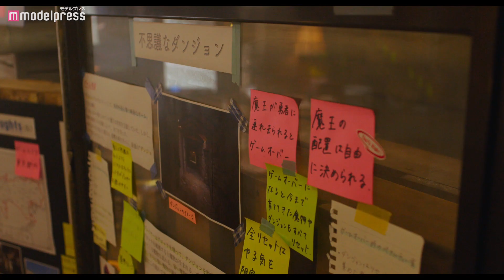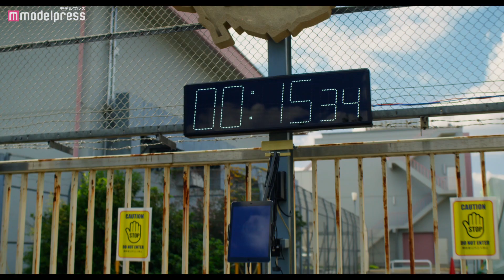本田翼、正体不明の天才ゲームクリエイターに 緑黄色社会「アーユーレディー」主題歌 映画「都会のトム＆ソーヤ」本予告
女優の本田翼、俳優の市原隼人、森崎ウィン、ももいろクローバーZの玉井詩織が、映画「都会のトム＆ソーヤ」（7月30日公開）に出演することがわかった。あわせて、本予告映像が解禁された。

本作は、シリーズ累計200万部を超える大人気の推理小説シリーズ「都会（まち）のトム＆ソーヤ」（講談社YA!ENTERTAINMENT刊）が原作。一見平凡だが、どんな状況も切り抜けられるサバイバル能力を持つ内藤内人（ないとう・ないと）と、学校始まって以来の秀才と言われ、一大財閥“竜王グループ”の御曹司である竜王創也（りゅうおう・そうや）の対照的なタイプの二人が、天才ゲーム・クリエイター集団「栗井栄太」が仕掛ける、街中を舞台にしたリアルRPGゲーム‹エリアZ›に出現する数々の「謎」を解きゲームクリアを目指すため、都会の様々な場所を舞台に推理と冒険を繰り広げていく物語。映画版は原作では描かれていないオリジナルストーリーを展開する。

主人公の内藤内人役は、第71回カンヌ国際映画祭にてパルムドール（最高賞）を受賞した『万引き家族』（2018）、映画『約束のネバーランド』（2020）などの話題作に出演が続く城が映画初主演。城演じる内藤内人とバディを組む相棒・竜王創也役には、「スターダストプロモーション第1回スター☆オーディション」で男子グランプリを射止め、本作が俳優デビューとなる酒井 。そして、内人の好意に気付かず、創也に想いを寄せる同級生・堀越美晴には数多くの映画・ドラマで活躍する豊嶋花（とよしま・はな）。さらに中川大志が竜王創也のボディーガード・二階堂卓也役で出演。監督は『かぐや様は告らせたい2～天才たちの恋愛頭脳戦～（仮）』の公開が控える河合勇人氏。脚本は「おっさんずラブ」、『劇場版おっさんずラブ 〜LOVE or DEAD〜』、「私の家政夫ナギサさん」などの徳尾浩司氏が担当する。

このたび街中にリアルRPGゲーム‹エリアZ›のゲームを仕掛け、主人公たちの前に立ちはだかる正体不明のゲームクリエイター集団“栗井栄太”の4人を市原、本田、森崎、玉井が演じることが解禁となった。“栗井栄太”は世界中で最も支持を集めるカリスマだが、その存在は神出鬼没で謎に包まれている天才ゲームクリエイター。ゲーム作りに命をかける“栗井栄太”のリーダー・神宮寺直人を市原、表向きは売れっ子冒険作家で、怒らせたら誰にも止められない“栗井栄太”最恐のシナリオ担当、鷲尾麗亜に本田、普段は大人しい美大生だが、喧嘩と料理は最強の音楽・グラフィック担当、柳川博行を森崎、最も負けん気が強く、内人と創也をライバル視する天才プログラマーのジュリアス・ワーナーを「ももいろクローバーZ」の玉井が、それぞれの役柄をミステリアスかつカリスマティックに演じる。既に解禁されている中川をはじめ、大人キャストには経験・バラエティ豊かな布陣が敷かれ、新たな希望がつまった10代の若手役者たちの門出を全力で後押ししている。

併せて解禁された本予告は、内人が張り巡らされたトラップを通過し、創也がゲームを作っている「砦」にたどり着くところから始まる。そして世界で最も支持されている正体不明のゲームクリエイター・栗井栄太が作った新作ゲーム「エリアZ」に招待される内人と創也。同級生の美晴とともにゲームの会場に入った内人と創也は、街が「エリアZ」として封鎖され、出現した「Z」が人々を襲う姿を目の当たりにする！ゲームと現実の境目を越えた危険な世界へと突入した街を6時間以内に救うため、内人は「やってやるよ！」と創也と美晴とともに壮大な冒険へと走り出す！〈謎の数列〉、〈タロットの秘密〉、〈封印されし匂玉〉と次々と難解なゲームに挑む内人と創也。そして「こんな子供にクリアできるとは思えない」「幸運を祈ります」と、危険な雰囲気と不敵な笑みでゲームを仕掛けた栗井栄太のメンバー…。時にはケンカをしながら、想像を超えた謎や困難に立ち向かう二人。果たして、ゲームをクリアし街を救うことができるのか！？

主題歌は若者の熱い支持を集める緑黄色社会が書き下ろした楽曲「アーユーレディー」に決定した。